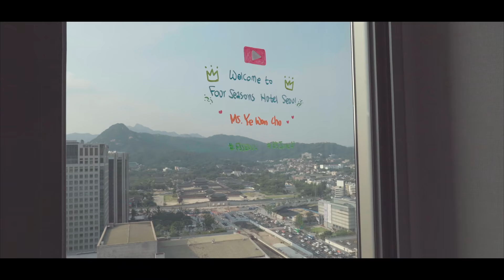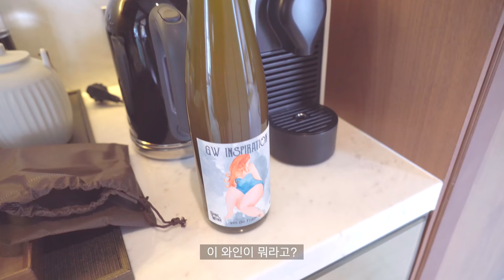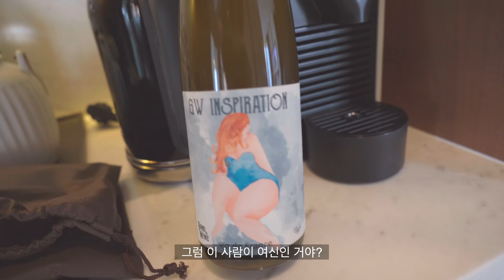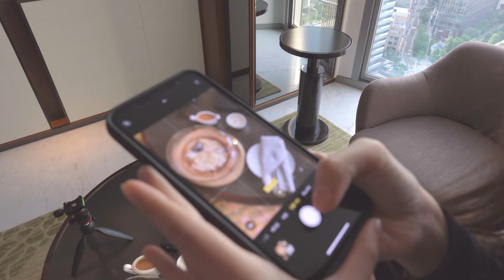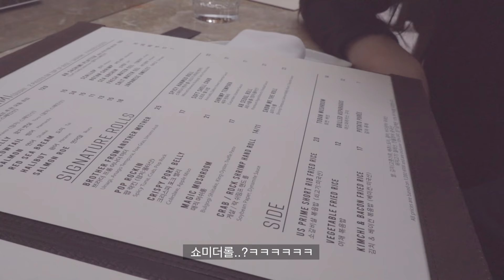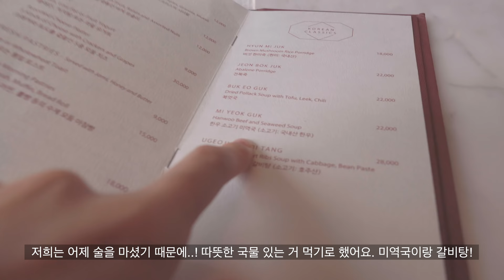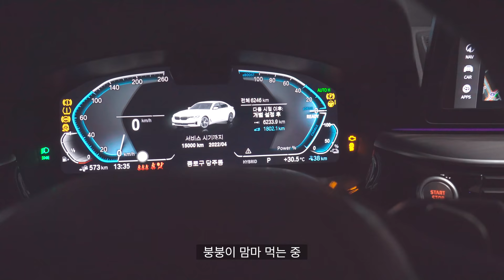Staycation at Four Seasons Hotel with my friend💛 Daily Vlog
I stayed at suit room at Four Seasons and I really loved it🥲
I wish I could go there next year too!